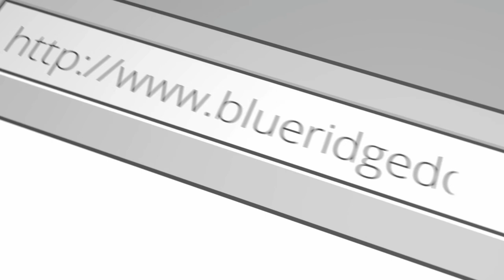Matilda's Amazing Transformation: 8-Month-Old Aussie Masters Obedience at Off Leash K9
Witness the incredible journey of Matilda, an 8-month-old Australian Shepherd, as she completes her 2-week board and train program at Off Leash K9 North Georgia! 🐾✨
In this video, watch Matilda transform from a playful pup with some challenging puppy manners into a well-mannered and obedient companion. Our expert trainers focused on:
Basic Obedience: Commands like "come," "sit," "place," "down," and "heel"
Door Manners: Polite behavior at entrances
Food Manners: Respectful eating habits
Greeting Manners: Proper interactions with people and other pets
Matilda came to us needing a full tune-up on her puppy manners, and we couldn't be prouder of her progress! 🌟
📍 Interested in transforming your dog's behavior? Visit us at Off Leash K9 North Georgia for more information.